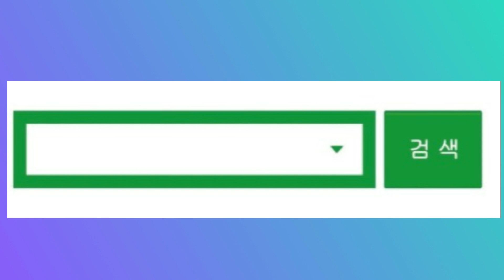갈바4인치 용접사 기량 테스트/ 시험장으로 가기전 마지막 연습 (갈바 4인치 6G)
국가자격증 필요 x
고연봉 직업
용접사 연봉
용접사 급여
비전공자,무스펙,무경력,무학력,연령무관
용접사 되는법

몰라서 못버는 직업 '용접사'
최소 연봉 4,000만원은 기본으로 벌 수 있습니다.
비전공자 무스펙 무경력도 가능합니다.
상담문의는 언제든지 가능합니다 ^^
취업 보장 합니다.
댓글 환영 *^^*

부경배관용접학원
주소 : 부산 강서구 대저동 금호순서길195
(숙소제공)